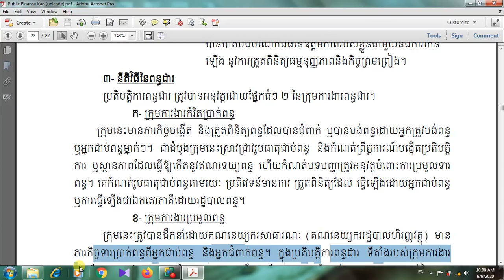មេរៀនទី១ អាជ្ញាធរនៃហិរញ្ញវត្ថុសាធារណៈ [ វីដេអូទី8 សប្ដាហ៍ទី7 ]